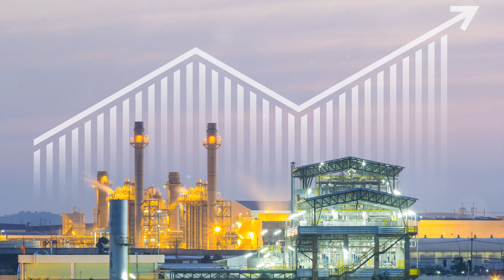Unraveling the Mysteries: Pyramids Theories Decoded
In this captivating video, join us as we delve into the fascinating world of pyramid theories. We'll unlock the mysteries surrounding these ancient marvels while considering various intriguing perspectives. From extraterrestrial connections to advanced civilizations, prepare to have your mind expanded with thought-provoking ideas. Remember, not all theories are grounded in established facts, but that's what makes this exploration all the more captivating. So sit back, relax, and get ready to embark on an intellectual journey that will challenge your perception of history. Let's spread the intrigue together.

OUTLINE:

00:00:00 The Enigma of the Pyramids
00:02:12 The Alien Theory
00:04:31 The Atlantis Connection
00:06:38 The Power Plant Theory
00:08:58 The Biblical Theory
00:11:11 Theories Debunked
00:13:26 The Power of Mystery